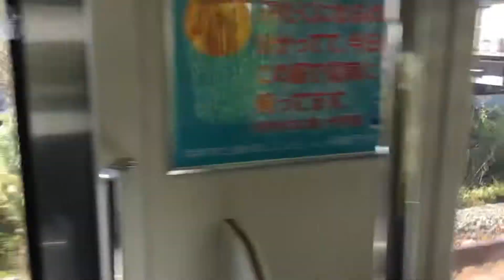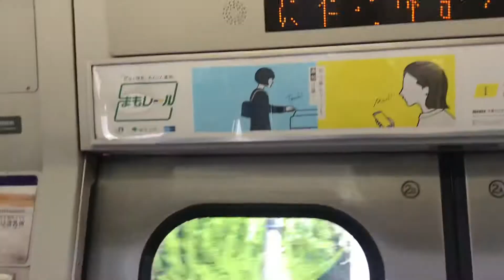【廃車発生・車内撮影】ガラガラだから出来たE217系鎌倉〜逗子駅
E235系に置き換えられるので、車内ガラガラだった鎌倉〜逗子間を車内撮り